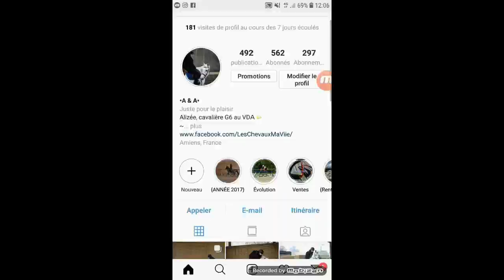||COURS|| CAMBOX ISI3 Essai de Bunowen ! Plat et saut 9 mars 2019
Ma coach m'avait mis Bunowen car je devais le prendre en concours le lendemain (mais ce concours a été annulé à cause du vent).

Et finalement, c'est le poney que je prendrai en hunter pour les championnats !

Revenons au cours :
Donc on a travaillé sur pleins de parcours différents sur des barres au sol 😁 J'ai eu beaucoup de mal à trouver les boutons car il est mou et j'avais du mal à l'avoir bien en avant mais une fois que je le mettais bien devant mes jambes il était top! 😆

À la fin du cours on a sauté un vertical isolé pour que je me mette avec au saut pour le concours (qui je le rappelle a été annulé à cause du vent).

INFOS IMPORTANTES :

Bunowen est un poney de mon club. Je vais le monter plus régulièrement en cours à présent car je vais le sortir en hunter pour nous qualifier pour les championnats de France hunter club 2 en équipe.

Venez nous suivre sur Instagram ! Je poste régulièrement mes séances, cours et concours, avec de nombreuses photos.